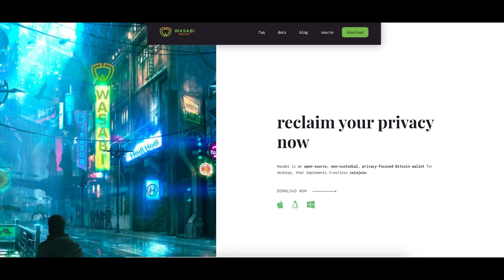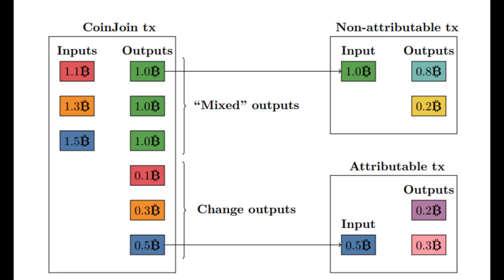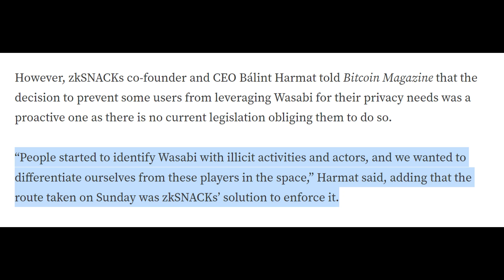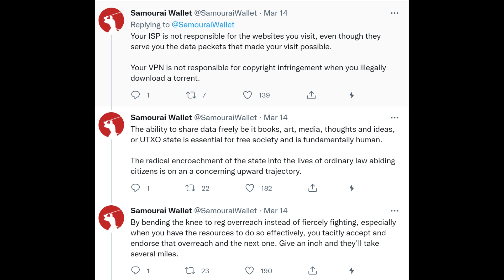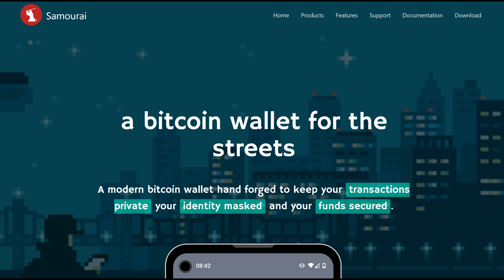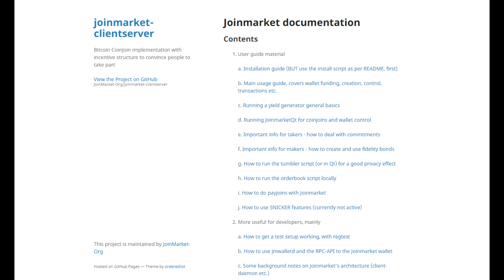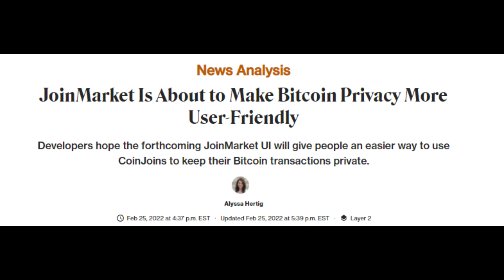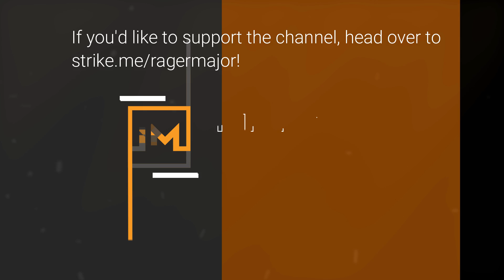Wasabi Wallet Update & CoinJoin Alternatives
In today's video we discuss recent news surrounding Wasabi Wallet and talk through coinjoin alternatives such as Samourai Wallet's Whirlpool, JoinMarket, and more.

In case it's not clear in the video (and to any Wasabi team members reading this), I still very much respect the many Wasabi Wallet contributors who do not support this company decision. I hope this response from the market is a learning opportunity for the leadership team, and I wish nothing but the best for those who have poured their soul into this project.

❤️ If you found value & want to support a pleb, you can donate @

₿ Get 5,000 sats when you sign up for Fold using my link!

Timestamps:
0:00 Video Intro
1:29 Recent News With Wasabi Wallet
9:38 Samourai Wallet & JoinMarket Overview